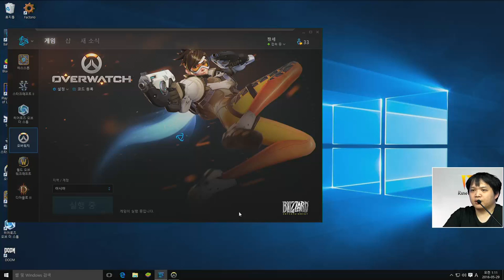[짱세록 16화] 3부 20160528 Free